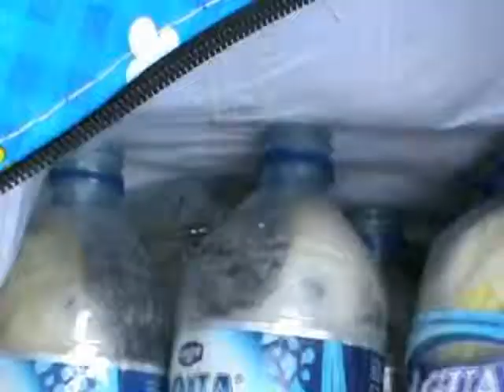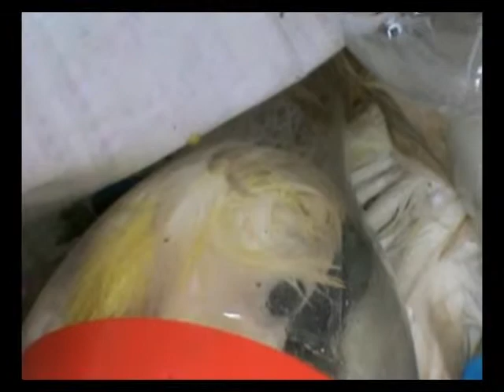Penyelundupan Satwa Langka Di Pelabuhan